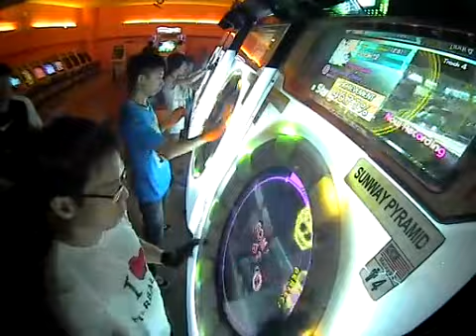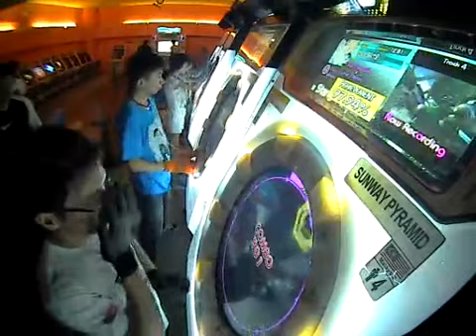[maimaiG+] Tomoki*2 Urban Crusher [Remix] Master Rank S